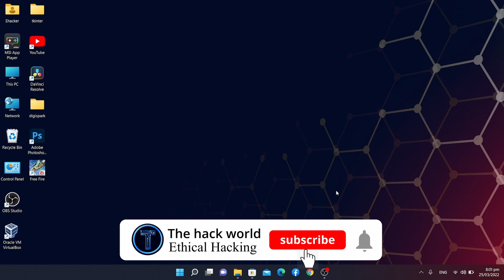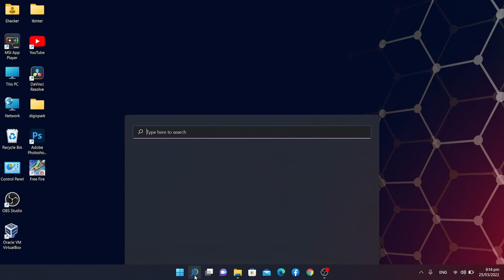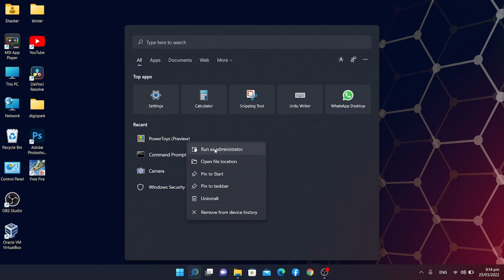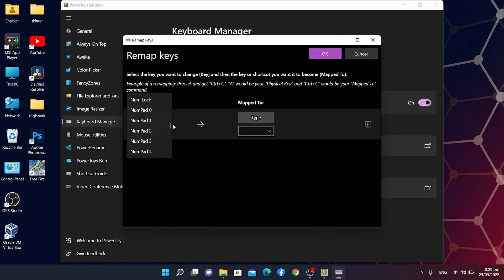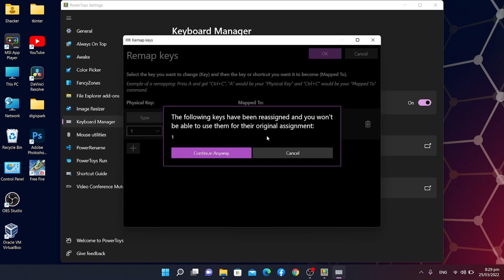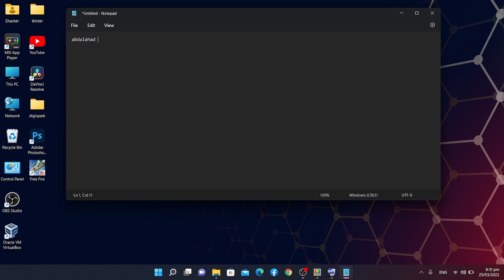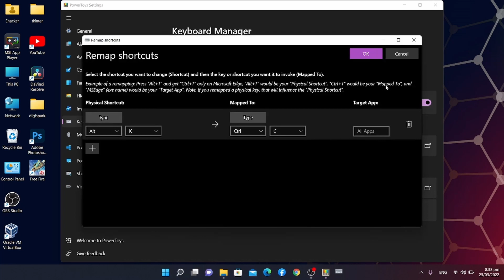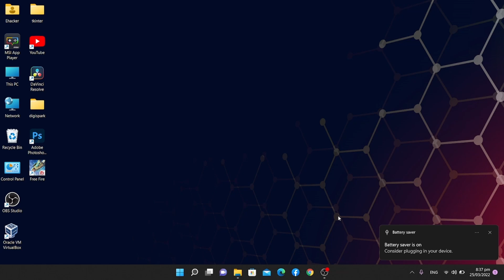how to remap keyboard using Microsoft power toy || urdu / hindi 2022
hello awesome people in this video i will show you how to remap keyboard